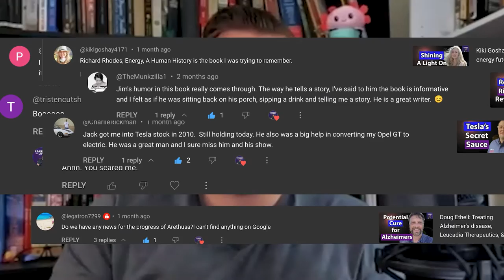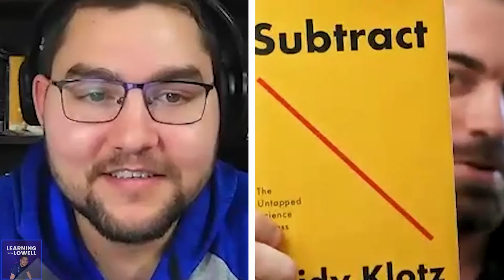Chris Ruden: Paid Professional Speaker: The step by step guide to getting paid to speak - 247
Chris Ruden is an amputee, Type 1 diabetic record-holding powerlifter, motivational keynote speaker, author, and disabled model who was featured on The Rock’s hit TV show “Titan Games”. From being humiliated and labeled broken because of his disability to struggling with mental health and living in a non disabled-inclusive world, Chris learned to turn his obstacles into opportunities, now using his badass bionic arm, diabetes technology, and message of “creating your world without limits” to impact people around the world.

The Learning With Lowell show is a series for the everyday mammal. In this show we’ll learn about leadership, science, and people building their change into the world. The goal is to dig deeply into people who most of us wouldn’t normally ever get to hear. The Host of the show – Lowell Thompson- is a lifelong autodidact, serial problem solver, and founder of startups.

Timestamps:
00:00 Chris Ruden becoming one of the most successful speakers
02:30 Finding people’s story
04:22 Core message plus solution
06:15 Speak to the person you were 5 years ago
08:15 Turning negatives into positives
10:55 Martin Luther King Jr. / Steve Jobs speaking broken down
13:30 Process to go from 0 to speaking
16:05 Gary Vee / Practice speaking
19:33 Working for free
22:05 Making money in weeks / how
25:40 Example of figuring out what you could speak about
29:00 Subtract / minimalism
30:55 Focus / reducing stories
34:30 Book recommendations
36:40 Managing stress tips
40:15 Remembering what to say
42:40 Improved based speaking
45:10 Inperson vs virtual speaking / getting paid more
47:25 More is not a place
49:35 Moderation
50:55 Post speaking process / networking
53:22 Counter sharing story
56:10 Building relationships
58:20 Don’t rush / one extra step
01:00:20 Speakers fee explained
01:03:00 Speaking contract
01:05:08 Speaking in Ghana
01:06:07 Fitness event/ worst event
01:07:48 Speaking at google
01:08:21 Pausing more
01:09:15 Eye contact / being comfortable with silence
01:10:30 You have six figure story in you right now
01:12:20 Free advice if tag chris